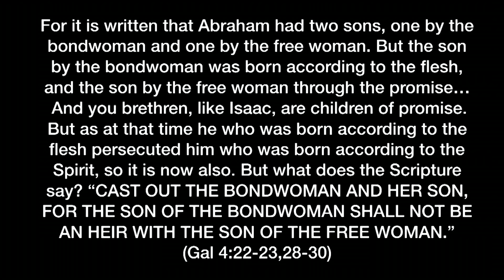The Myth of Mount Sinai | FULL EPISODE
In this compelling, 5-part series, Michael Rood and Joel Richardson explore new evidence that reinforces the true location of Mt. Sinai in Saudi Arabia.

In a SPECIAL EDITION fifth and final episode, Joel Richardson and Michael Rood tackle the 1600-year-old myth of Mt. Sinai with undeniable, overwhelming truth from both modern archaeology and the ancient text of the Bible!

Whether you’ve been studying the history of Mt. Sinai for years or you’re looking for truth for the first time, Mirage in Midian is packed full of details that will keep you on the edge of your seat!